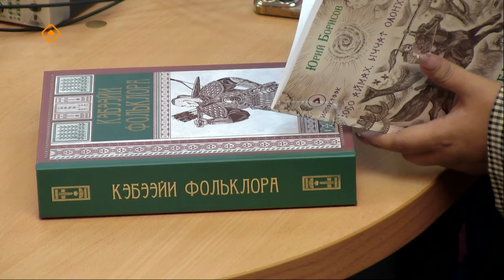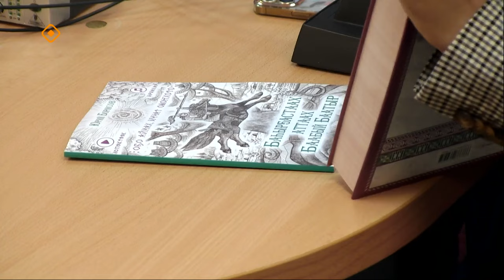«Тэтим чааһа» (22.11.23)